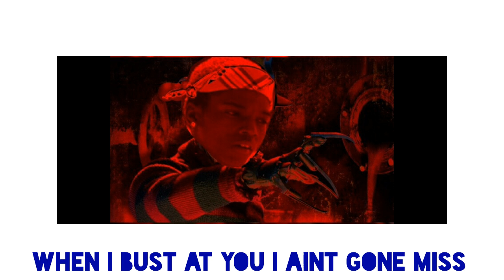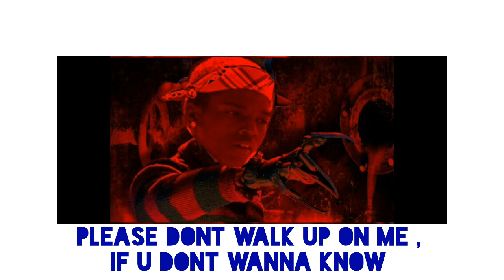Youngndee - Up 2x (Official Lyrics)